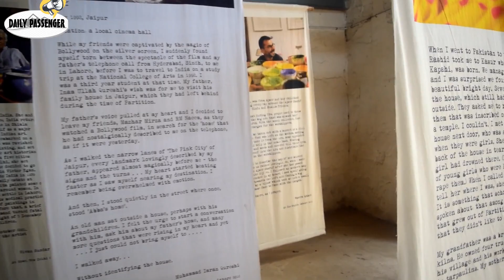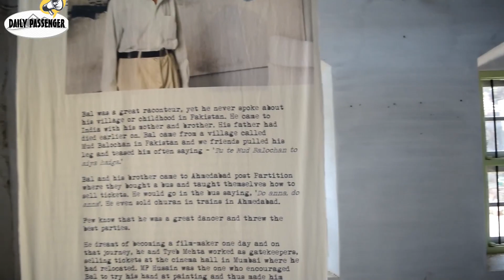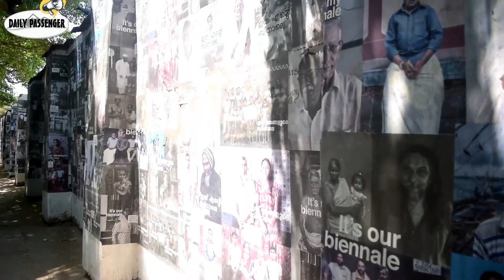Throwback - Kochi-Muziris Biennale 2018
The Kochi-Muziris Biennale is an international contemporary art exhibition held in Kochi, Kerala. Indian and international artists showcase their artworks in different media including, paintings, installations, sculptures, film and performance art, in the largest art exhibition in India and the biggest contemporary art festival in Asia.

This Kochi Biennale vlog covers the best exhibitions that I found really intriguing.